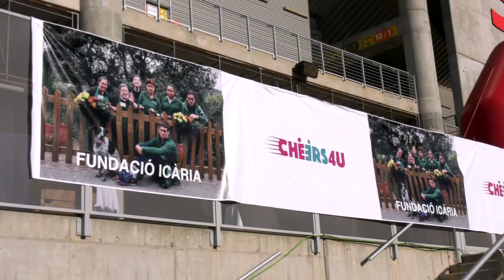CHEERS4U 2019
Así de bien nos lo pasamos en la primera edición del Cheers4u2019 de la organización Icaria Iniciatives Socials!!! Muchas gracias a todos los participantes por compartir un día con nosotros y a todos los voluntarios por hacerlo posible!

Con muchas ganas de la edición de este 2020, que se celebrará el viernes 16 de octubre! Os esperamos!